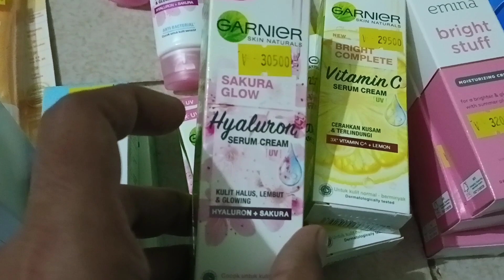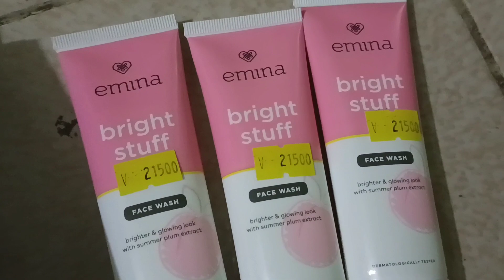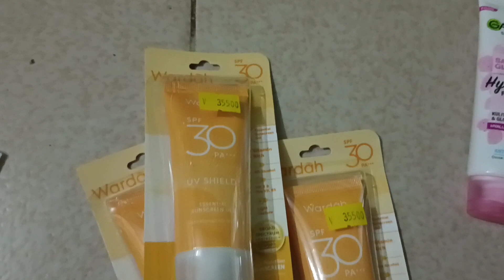BARANG PALING LAKU DISTRIBUTORNYA WARDAH DI TOKO SEMBAKO